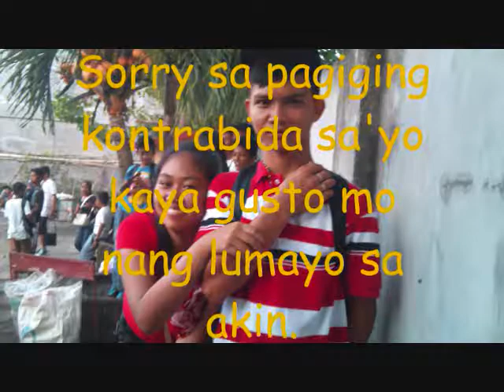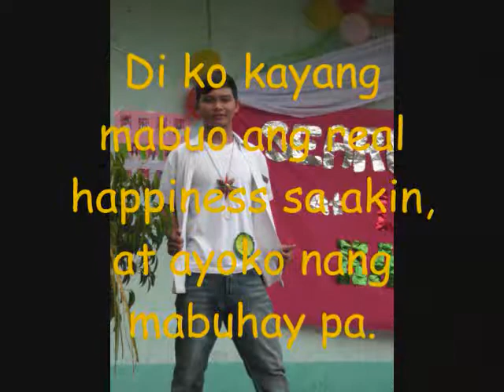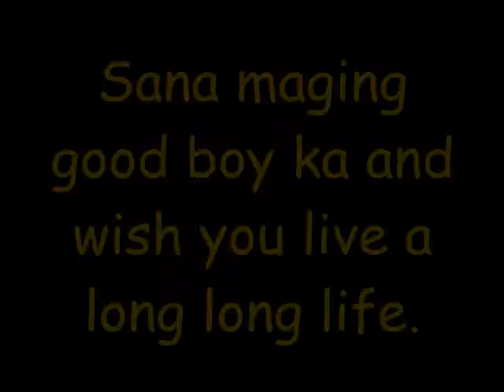Happy Birthday Kevin Violanda (October 19, 2014) Video Message by XWTTE Productions™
(SPECIAL PROJECT 4)
Happy Birthday po kay Kuya Kevin this October 19!
Sorry po kahit late ang upload nito...
Sa mga viewers nito kahit fan ng taglish o hindi,
I want to say my crying truth for all of you (PROMISE I'M NOT JOKING)
pls watch this video above.
kahit producer man ako nito gusto ko nang sayangin ang buhay ko
for his sake, just leaving XWTTE without saying...
For many times I attempt to commit suicide because of him
I wanna say sorry kahit advanced man o belated.
Sayang naman ang mga friends ko mommy ko daddy ko sisters ko
pati na ang X2B Wonder Tsunami Tonado Explorers Productions.
One Promise...I will never do it again to him worse and lets aral-aral first.
Sana pag napanood nya sana wag na sya magalit. happy 17th birthday 2 u
WE REALLY LOVE LOVE LOVE YOU SO MUCH!
CRYING MUCH! HUHUHU!